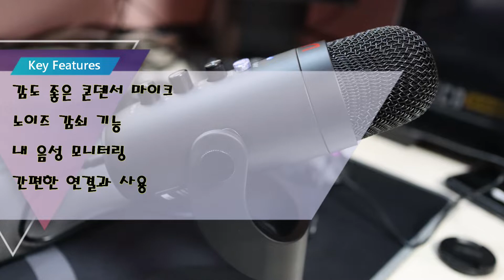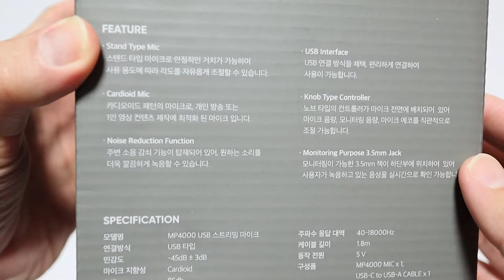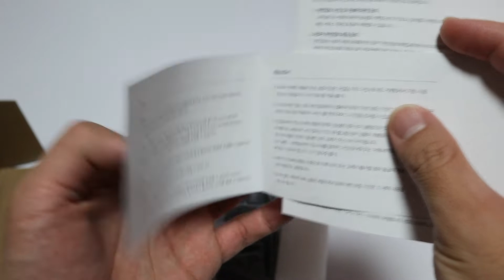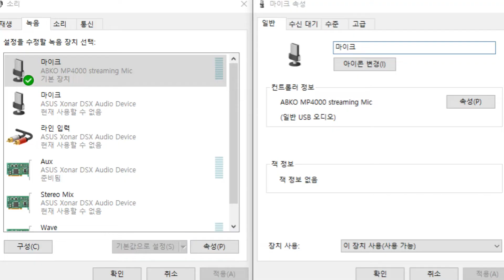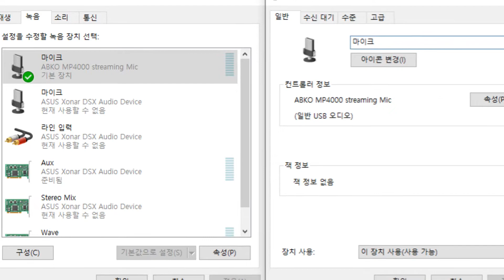앱코 MP4000 방송용 마이크 리뷰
오늘은 1인 방송용 마이크 하나를 소개드리려 합니다.

무상 제공받은 마이크이긴 한데.. 리뷰는 하지 말아달라는 수상한? 의뢰를 받았던 마이크!

기대했던 것 보다 좋아서 깜짝 놀란 터라, 제멋대로 여러분께 영상을 통해 소개드립니다.

[이 영상은 앱코에서 제품을 제공받아 제작한 영상 리뷰 입니다.]

[제품의 특징]
단일지향성 (카디오이드) 콘덴서 마이크
노이즈 감쇠 기능
모니터링 기능
전용 스탠드 타입

[제품의 장점]
노이즈만 싹 제거되는 감쇠 기능!
좋은 감도, 충분한 음량
간편하고 쉬운 설치와 사용

[제품의 아쉬운 점]
스탠드가 패드때문에 불안정..
선정리용 타이가 제공되었으면.
액세서리 부착 불가(팝필터 등)

[추천 대상]
가볍게 방송 또는 영상을 제작하시는 1인 크리에이터
가성비 좋은 마이크를 찾는분들

00:00​​​​ Intro
00:52 제품 사양
01:39 제품 디테일
03:50 연결/세팅
04:28 녹음 / 노이즈 감쇠
05:08 요약 / 종합 평가